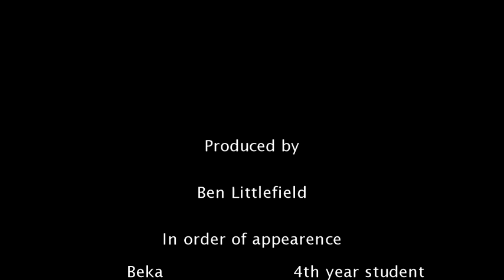What is the social side of chemistry like at the UoS?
Current undergrads talk about the social side of studying for a degree in chemistry at the University of Southampton